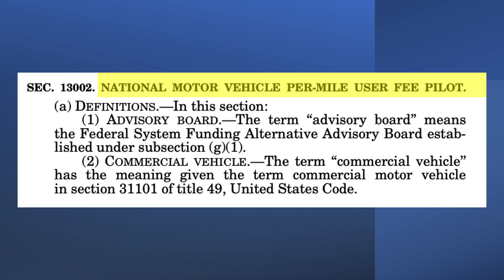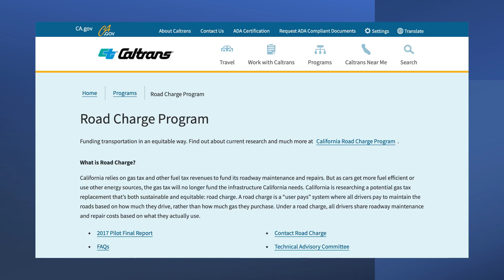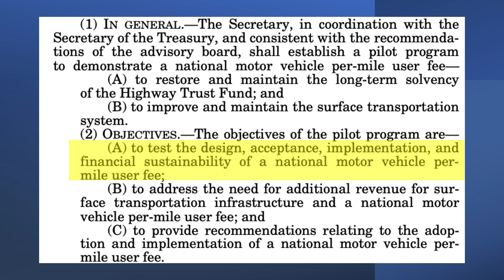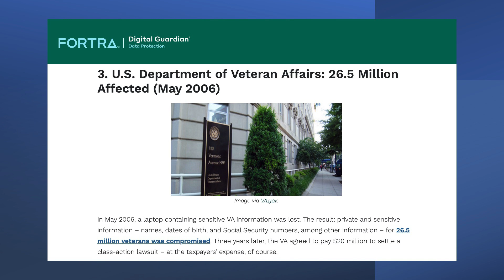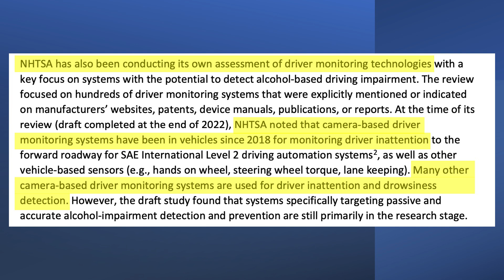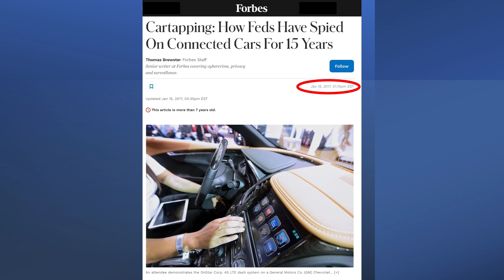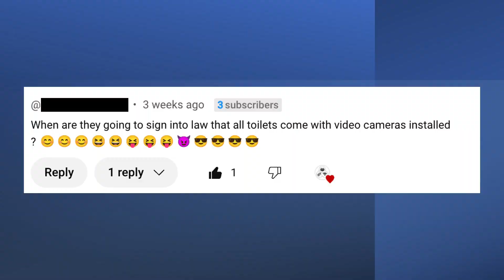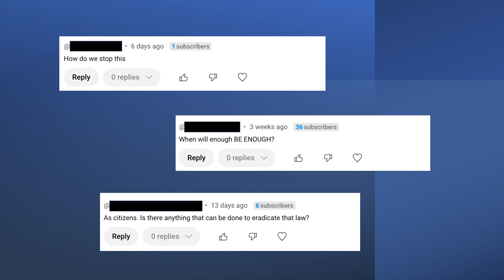Updates: Driver Monitoring & Per Mile Road Tax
In this video I answer questions about provisions in the 2021 Infrastructure law that created a per-mile road user fee and requires a driver monitoring system in all new vehicles.  There are many misconceptions about these provisions and I address the most frequently asked questions from my previous video on these topics.

I am available as a keynote speaker for conferences, meetings and retreats.